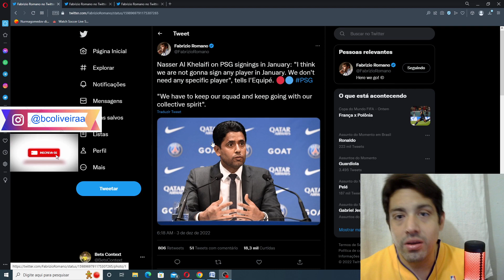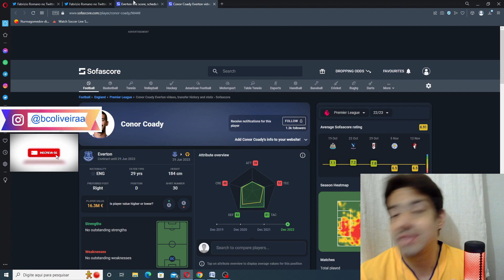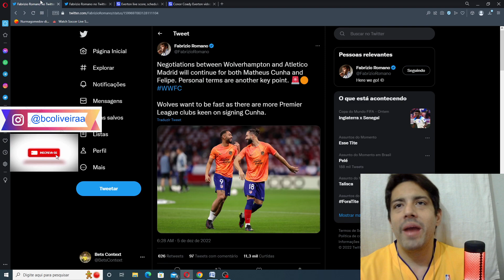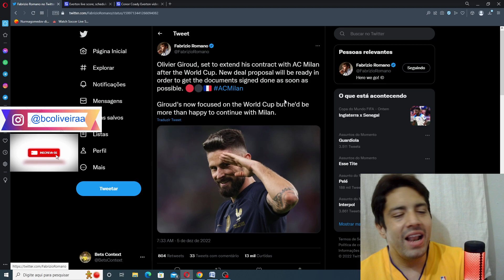PSG QUIETO EM JANEIRO? MATHEUS CUNHA E FELIPE INDO PARA PREMIER LEAGUE ? E GIROUD RENOVA COM O MILAN